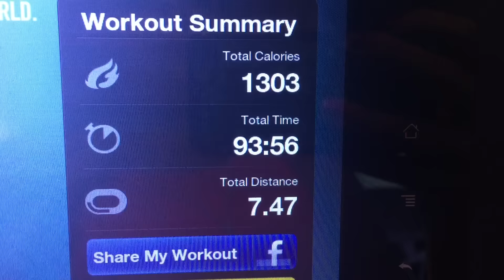Desapega!!!!!! Ep 254 2015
Endereco para Correspondencias - 116 Gloucester Road - SW7 4SD - London UK